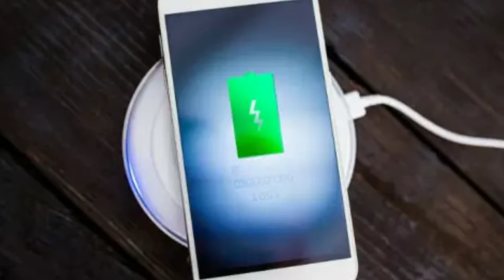मोबाइल चार्ज करते समय न करें ये गलतियां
Keep safe..